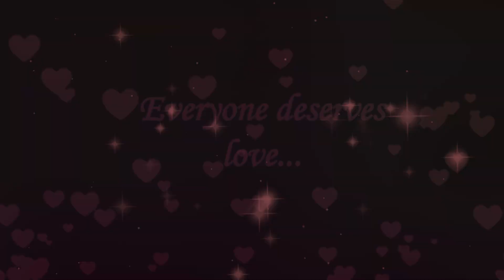Love Corp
Love is beautiful.
Love is pure.
LOVE KILLS